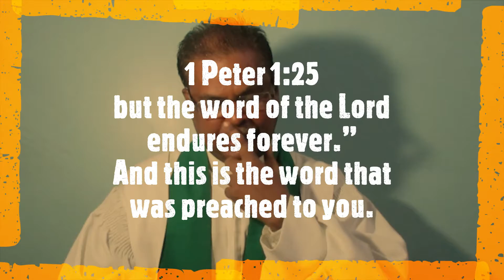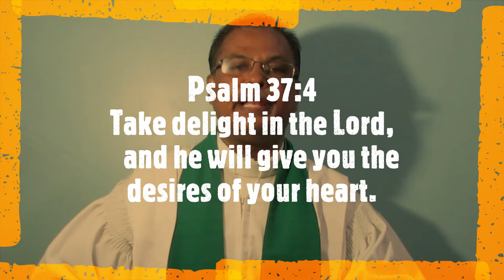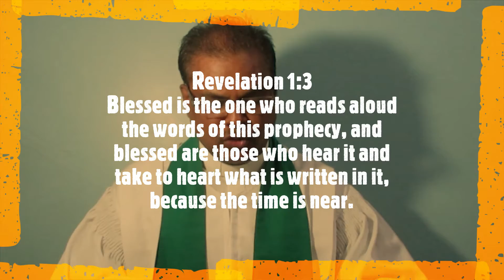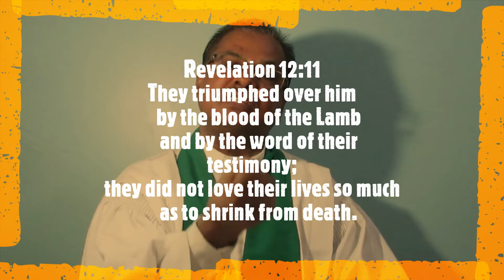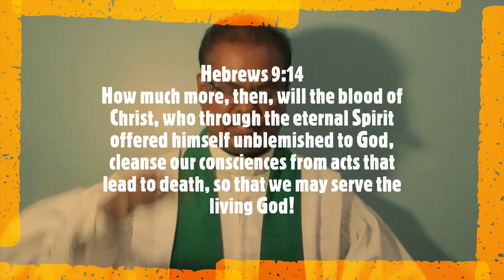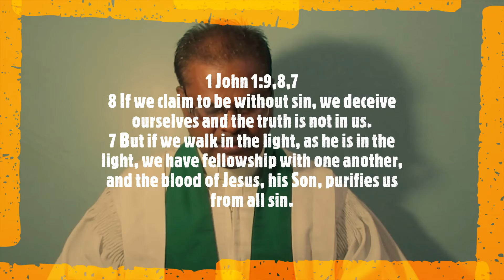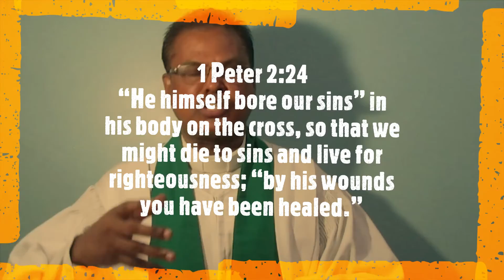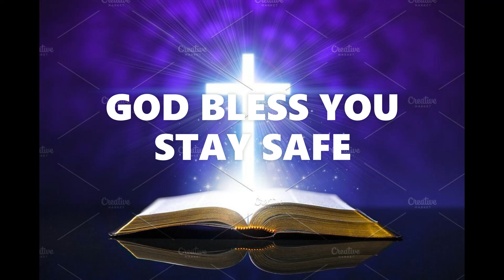Message - The remedy for sin and infirmities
Message delivered by Rev. Dr. T. Jeyarajan, pastor in charge of Methodist English Church, Borivali. Stay Blessed. Stay Protected.